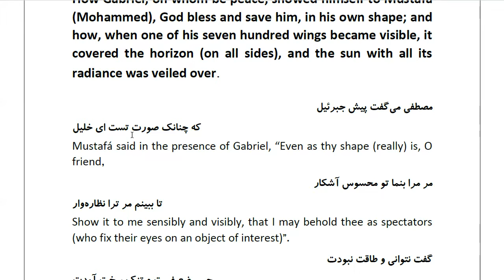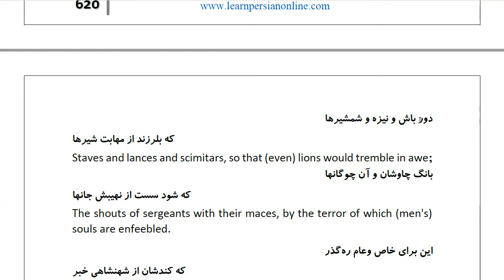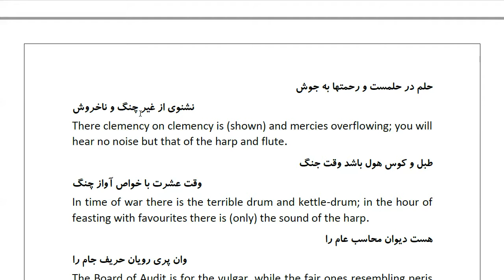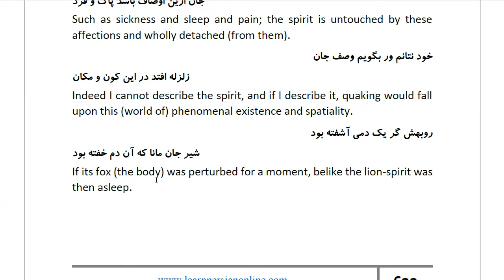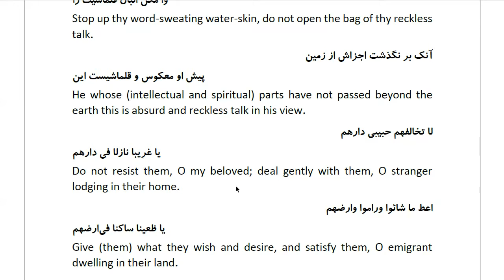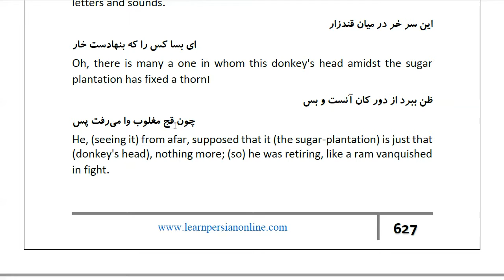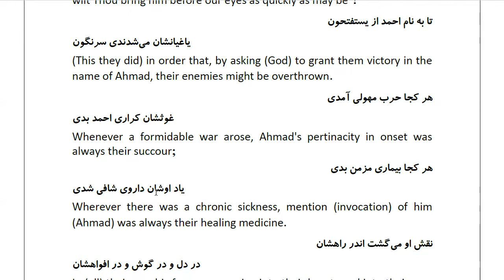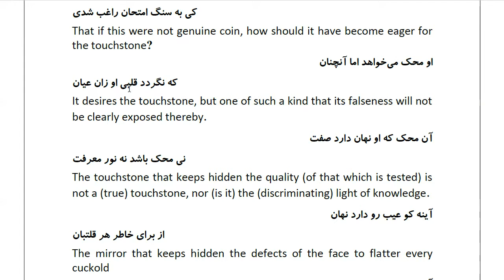Masnawi Rumi: In Farsi with English Translation: Part 656: How Gabriel, on whom be peace